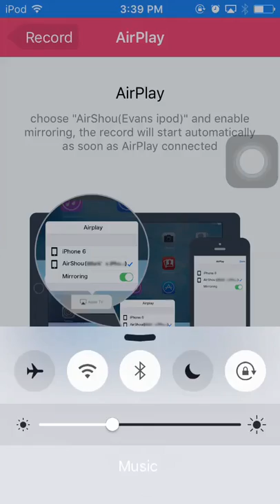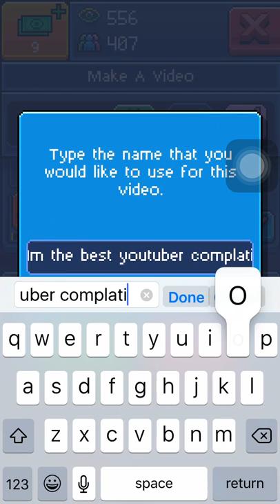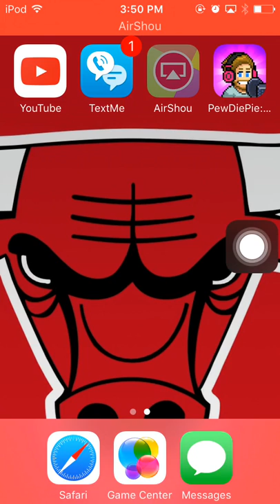Pewdiepies tube simulator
Pewdiepies Chanel.